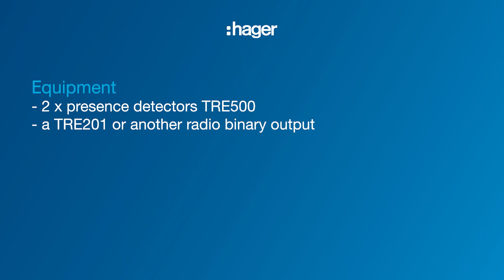quicklink How-to videos. Part 4 – Link several motion detectors together with a switch actuator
The range of radio devices allows simple and rapid automation of lighting and shutters etc. These products can configure in ‘quicklink’ with the Easy configurator or in ETS, using a media coupler.

In this short and sharp, step by step How-to video example, we have one detector already installed and configured.

 Did you know there’s a whole host of Hager How-to videos available for you? Discover them all on our channel!